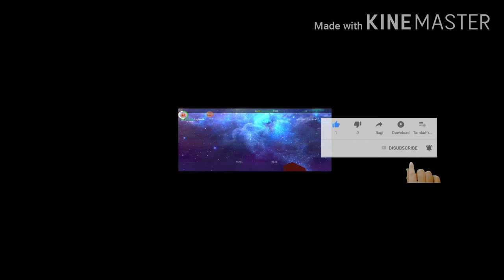24 September 2020